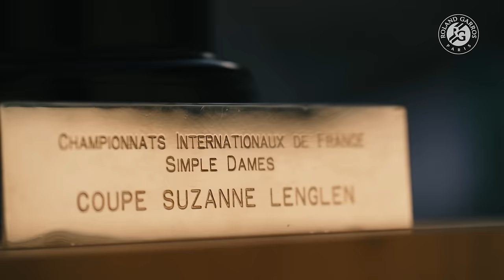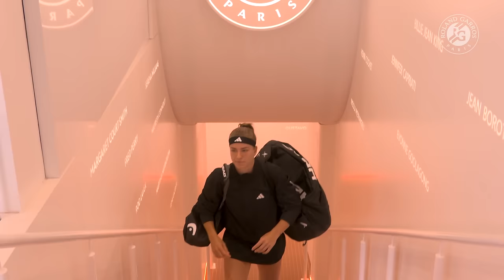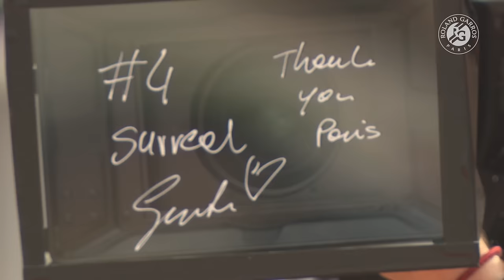Swiatek vs Muchova 2023 Women's final Full Match | Roland-Garros